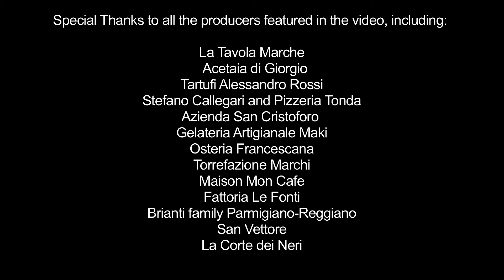10 Things We Love About Italy